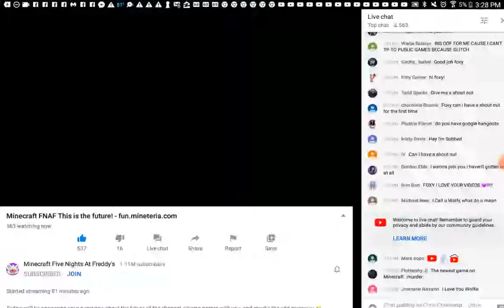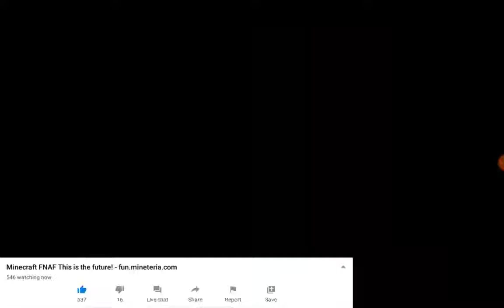I got noticed again yay